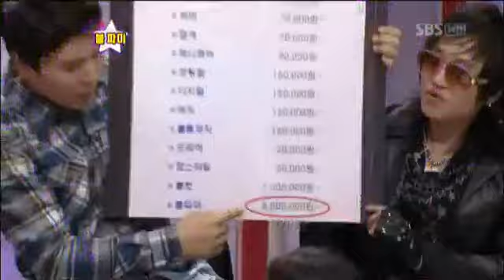불을 붙여 파마를 하는 불파마?! @놀라운 대회 스타킹 StarKing 20121027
전국 방방곡곡을 뒤져 찾아낸 초대형 버섯들!
이 중 2천만 원짜리 버섯이 있다?!
진짜 2천만 원짜리 상황버섯을 찾아라!!
기적처럼 병을 이겨낸 국악청년의 감동스토리!
제2의 김덕수를 꿈꾸는 국악청년 조잔희!!!

초대형 버섯들의 등장! 이 중 2천만 원짜리 버섯은 단 하나! 진짜 상황버섯을 찾아라!!
전국 방방곡곡을 뒤져 찾아낸 초대형 버섯들! 이 중 2천만 원짜리 버섯이 있다?!
80만원, 300만원 버섯부터 가스비도 아까운 버섯까지!! 전국의 다양한 버섯들 총집합!
30년 경력의 심마니 김종군 등장! 2천만 원짜리 상황버섯을 발견했던 폭소만발 스토리 대공개!
진짜 상황버섯 맞추기에 초집중한 패널들! 백가지 꽃으로 빚은 전설의 술 백화주 때문?!
이미 예약완료! 귀하디귀한 뽕나무 상황버섯!! 진짜 2천만 원짜리 뽕나무 상황버섯은?!!

기적처럼 병을 이겨낸 21살 청년의 감동스토리! 국악을 사랑하는 국악청년 조잔희!!
세계에 국악을 알리고 싶다! 선천성 뇌수종을 기적처럼 이겨낸 열혈 국악청년의 등장!
시크릿, FT아일랜드의 노래에 장구장단을 넣는다?! 가요와 국악의 환상조합!!
태어나자마자 절에 버려진 잔희! 사랑으로 키워준 자혜스님에게 보내는 눈물의 편지 공개!!
사물놀이의 대부 김덕수와 함께하는 무대! 강강수월래와 쾌지나칭칭나네를 편곡한 강강스타일까지!

나도 이제 스타!! 나만의 장기 하나로 스타킹에 도전한다! 딸랑~ 이거!!
이소라, 하춘화, 이은미 등 여가수 복사기! 여가수 몸 모창에 도전한다! 18살 소년 김정원 등장!!
깝춤에도 자신있다! 광희와 함께 아슬아슬 테이블 위로 올라간 사연은?!
엉덩이를 흔들고, 가발도 벗겨지는 깝목각인형!! 스타킹을 위해 7년 동안 준비했다?! 주인공 양도식 등장!
여러 번의 사업실패와 우울증을 이겨낼 수 있었던 목각인형들의 유쾌한 무대 대공개!

머리에 기름을 뿌리고 불을 붙여 파마를 한다?! 스타킹 최초 파이어 헤어쇼!!
머리에 불을 붙인다?! 순천의 명물, 세계 유일무이 파이어 헤어 아티스트 이범준 등장!
다른 파마보다 오~래 간다! 스타킹 최초! 실제 모델의 머리에 불을 붙이는 현장 대공개!!
도끼와 식칼로 머리카락을 자른다?! 아슬아슬 도끼&식칼 헤어컷까지!!

리코더 하나로 세계를 재패! 리코더 연주의 1인자! 리코더 여왕 미칼라 페트리!!
리코더 하나로 세계적인 오케스트라와 협연! 덴마크 여왕에게 기사작위까지 받은 클래식계의 여왕 미칼라 페트리!!
리코더가 한음만 낸다는 편견은 이제 그만! 첼로와 바이올린 연주곡까지 완벽연주!!
제2의 미칼라 페트리를 꿈꾸는 한국 리코더 연주단의 등장!
국악과 리코더의 만남! 미칼라 페트리와 한국 리코더 연주단의 아리랑 메들리 협연 무대까지!!

약초를 지키는 로봇이 고물로 만들어졌다?! 금산 황가이버의 은개미경비로봇!!
비범한 손재주! 금산의 황가이버 황유연 등장!! 그가 만든 은개미경비로봇의 재료가 고물?!
독학으로 오토바이 정비 책을 보고 로봇을 만든 황유연! 그의 최종학력이 중졸?!
밤낮으로 몰두하며 만든 은개미경비로봇의 비하인드 스토리까지 대공개!!

토요일 저녁 6시 30분!
쌀쌀해지는 가을~ 스타킹과 함께 하세요!!
채널~고정!!